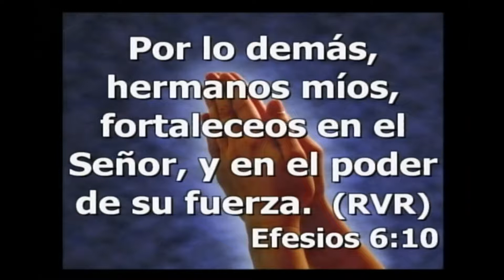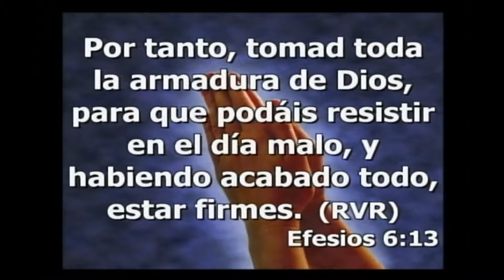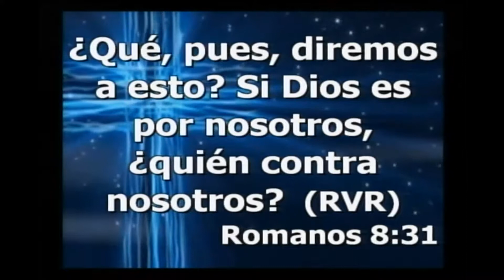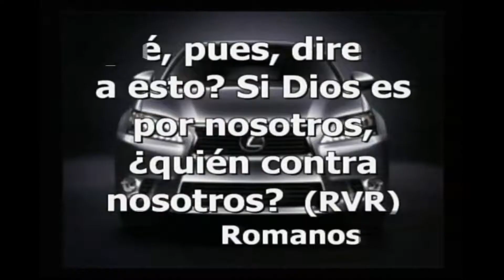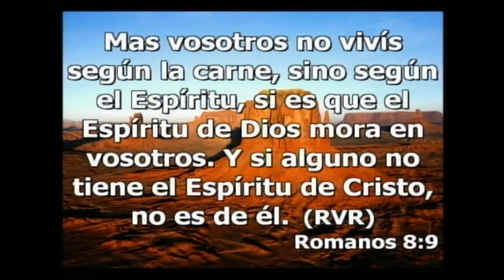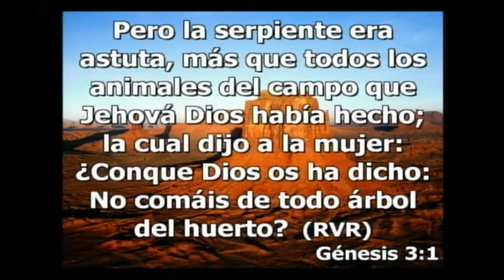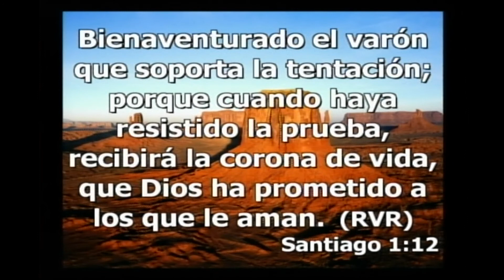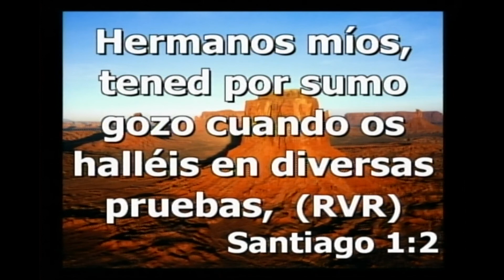VENCIENDO EN LO ESPIRITUAL SERIE 2 - PARTE 1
Pastor Ernesto Betancourt
Iglesia Jesucristo Unica Esperanza
12415 SW 136 AVE, MIAMI, FL, 33186